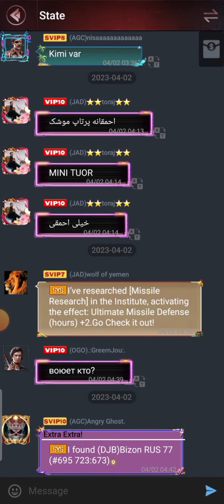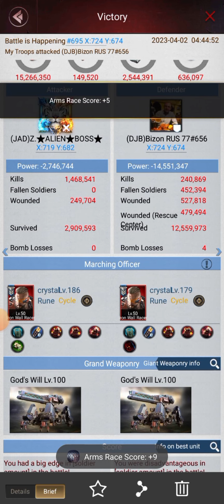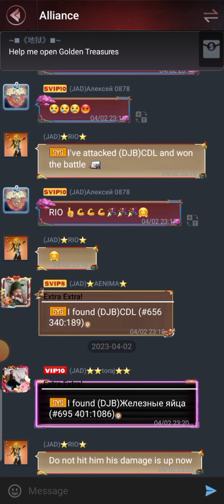last Empire War-Z Alien Boss | Csb fight | 2100 damage 🥶🥵